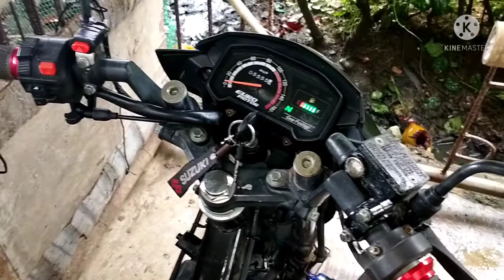PAANO MAG-INSTALL NG ANTI-CARNAP DEVICE OR KILL SWITCH SA ATING MGA MOTOR | EURO SPORT R125 | ESR125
Paano iinstall ang anti-carnap device or kill switch ng ating mga motor?

How to intall anti-carnap device to our motorcycle?

Mga sir napaka importante po na maging safe palagi ang ating mga motor sa anumang oras. Dahil hindi natin nababasa ang mga iniisip ng mga taong nakapaligid sa atin. Kaya gumawa ako ng tutorials kung paano maiwasang nakawin ang ating motor. Sundan nyo lang po ang video na ito at tapusin.

Maraming salamat po mga sir. Ride safe lang tayo palagi.